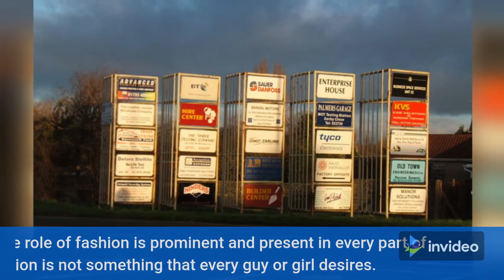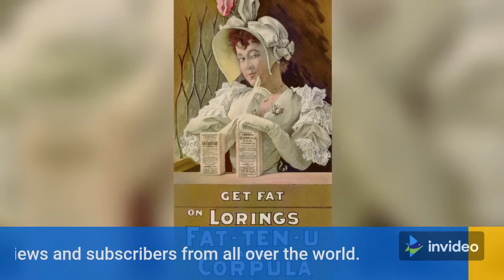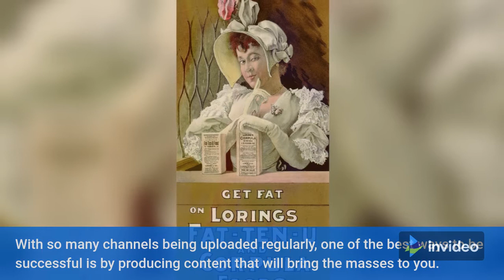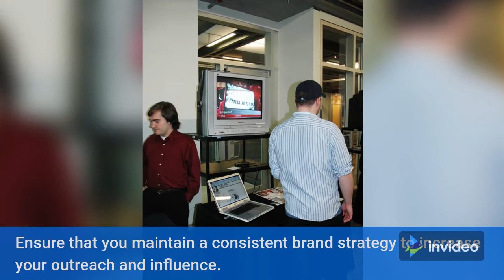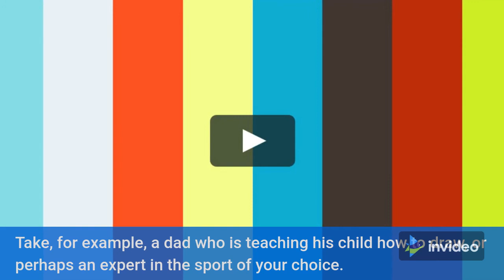youtube | Top 5 Ways to Be Successful On Youtube..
Top 5 Ways to Be Successful On Youtube..
If you are new to the planet and don’t understand the importance of fashion, try to write some topics on fashion and follow the procedure. If you are studying towards getting a degree in fashion design or looking for a professional qualification, make sure that you pick up on all the aspects and present all of them in your videos. There are many ways to deliver fashion in the video.